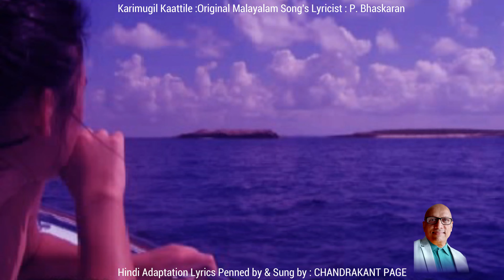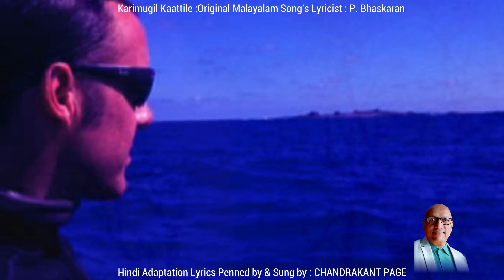Chandrakant Page Sings Malayalam Song Karimugil Kaattile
# Song :
*Karimugil Kaattile*

# Lyricist :
*P. Bhaskaran*

# Music Director
*K. Raghavan*

# Movie :
*Kallichellamma (1969)*

# Original Singer/Singers :
*O. Jayachandran*

# Karaoke Cover :
*Chandrakant Page*

# Language *
*Malayalam*

(Please listen using headphone)

Please note.
# *Malayalam song is till 4.41*.

# I have tried to pen Hindi adaptation lyrics based on the given English meaning of the original lyrics. If you wish to listen Hindi version, you may please listen 4.42 onwards. Else the required performance for this theme is till 4.41 only.